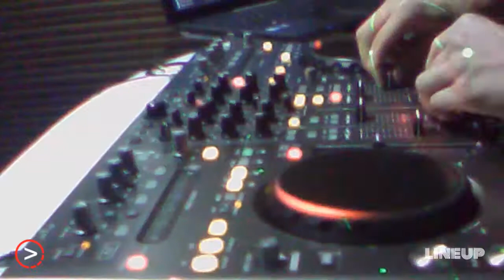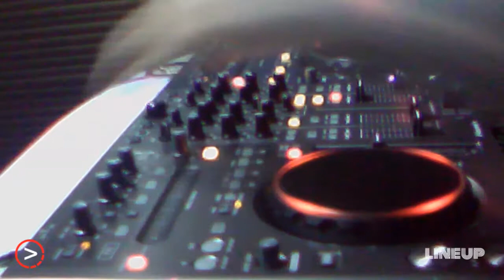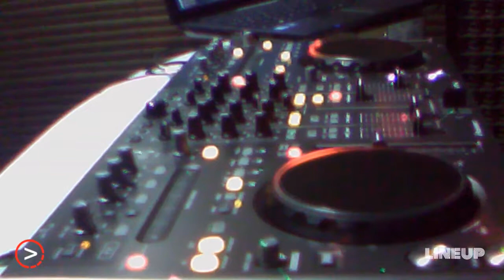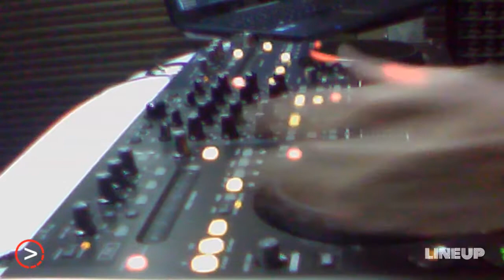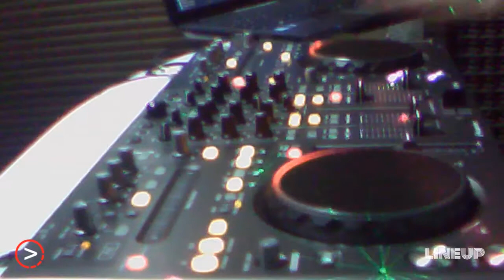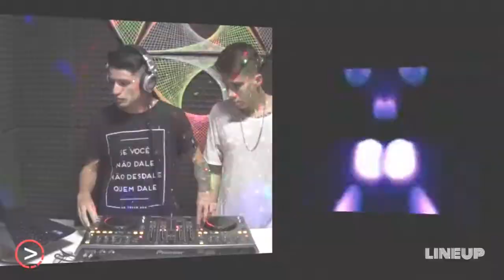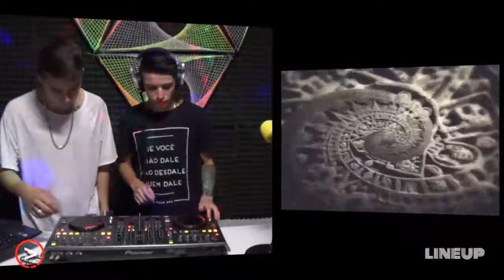Elxis - LIVE LineUp - 21-04-17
ELXIS na LIVE LineUp do mês de Abril.

Baixem o App e tenha sempre com você a melhor programação de música eletrônica.

LineUp - A cena eletrônica se encontra aqui.